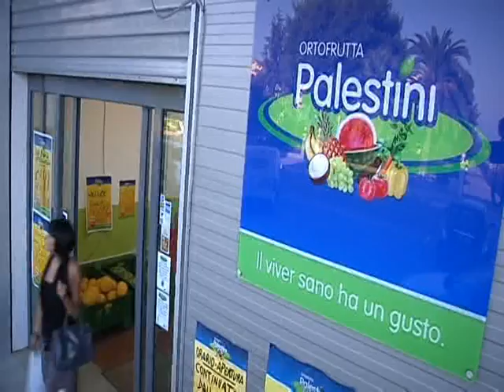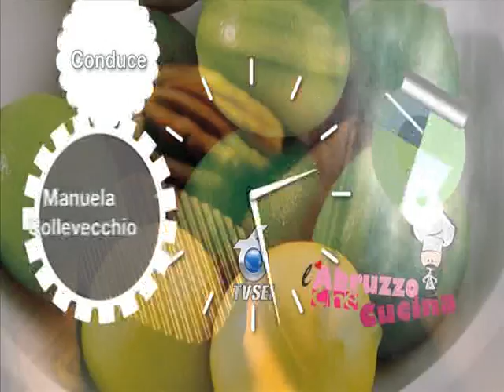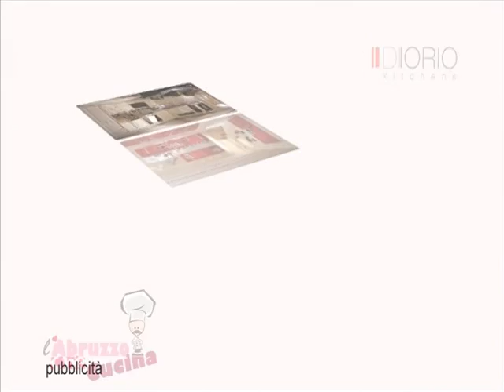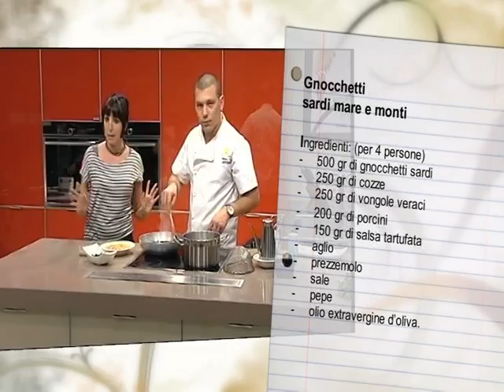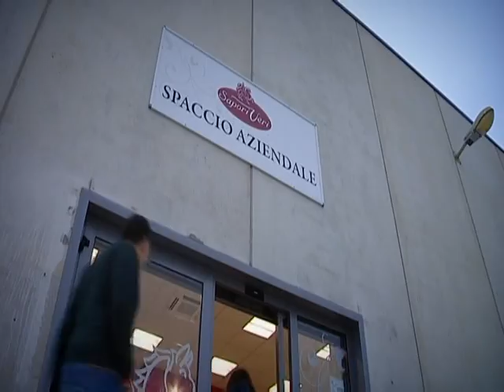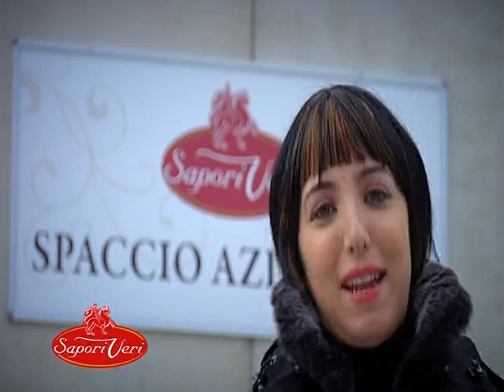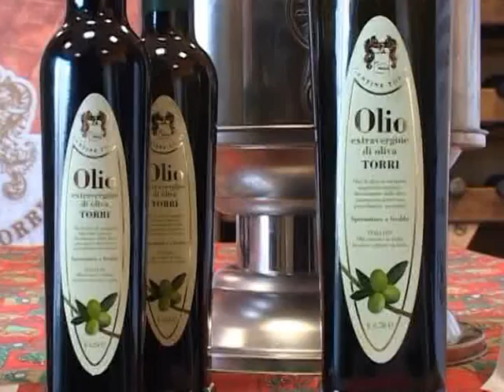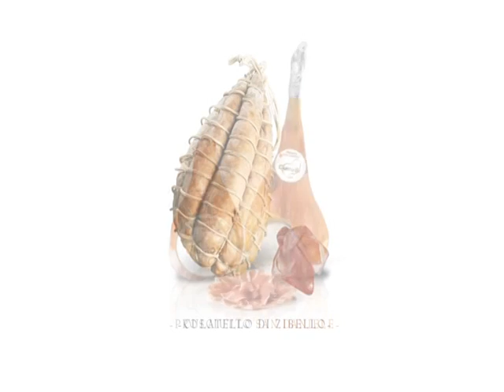L'Abruzzo che cucina del 17 febbraio 2012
Ristorante Pizzeria Sunshine via Garibaldi 139, Silvi Marina (TE), Chef: Luca Sagazio, Pizzaiolo: Francesco Kirylo, info: 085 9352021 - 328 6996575, Pasticciando: Sapori Veri Pianura Vomano di Notaresco, (TE) info: 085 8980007.